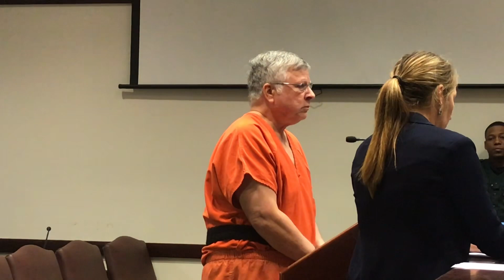Former substitute teacher sentenced in child sex case